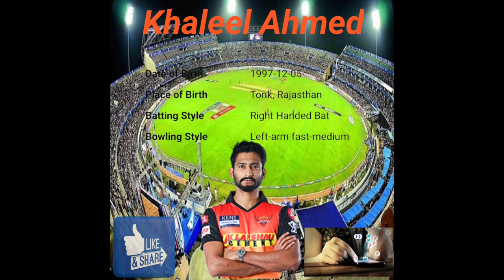Sunrisers Hyderabad All Players Place & Brith.